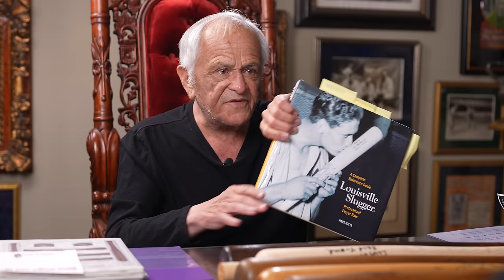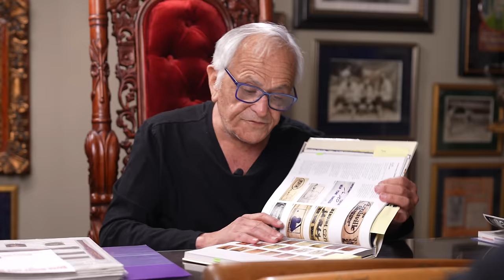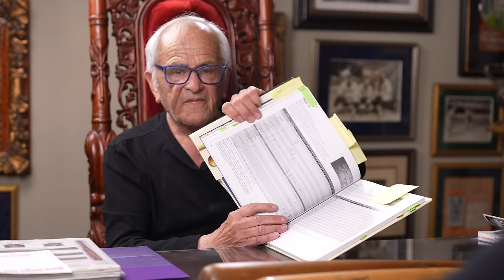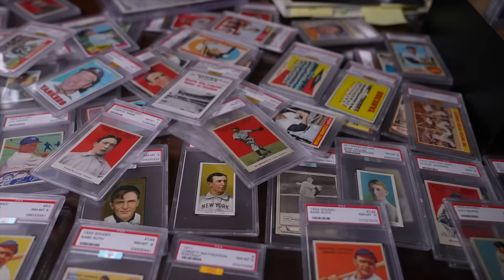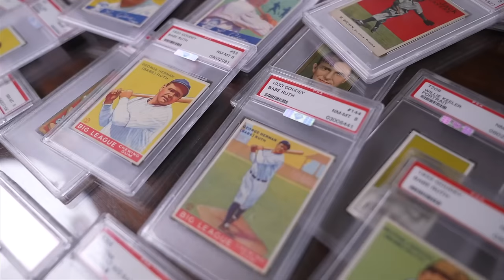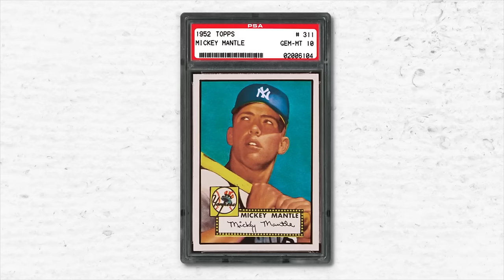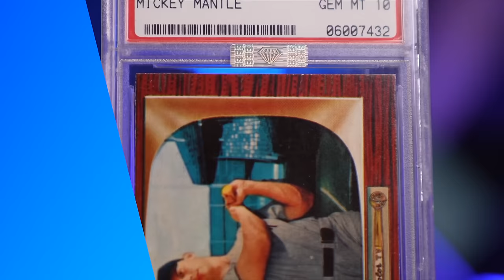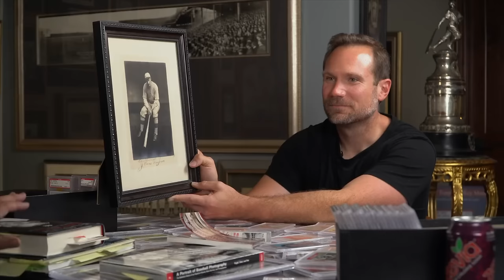BEST OF Sports Memorabilia & Card Collecting Advice from Supercollector Marshall Fogel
A highlight reel of super Collector Marshall Fogel with some never before seen footage.